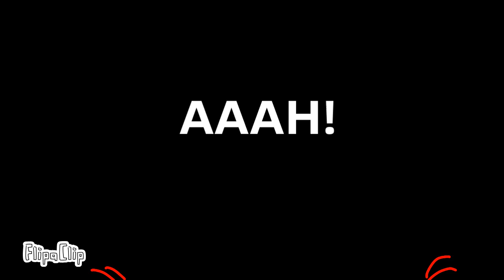CAWKO 1: Beginner’s Brawl.